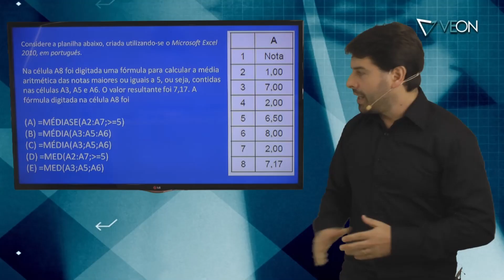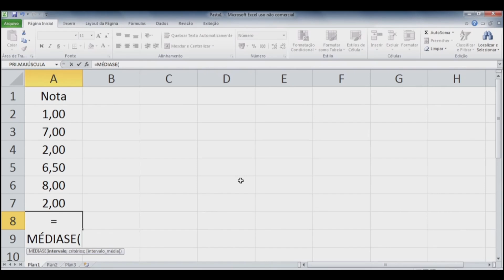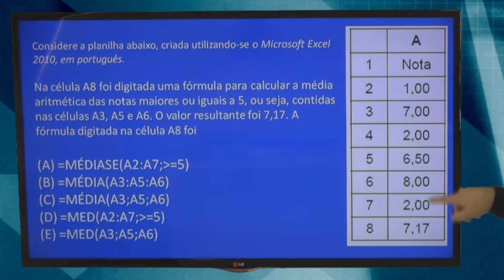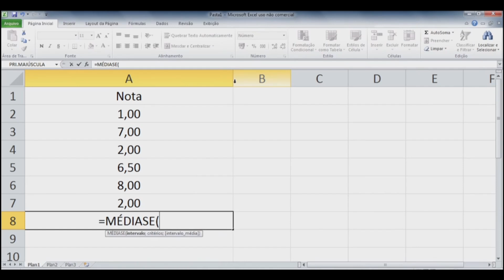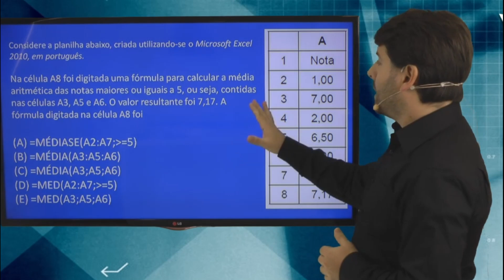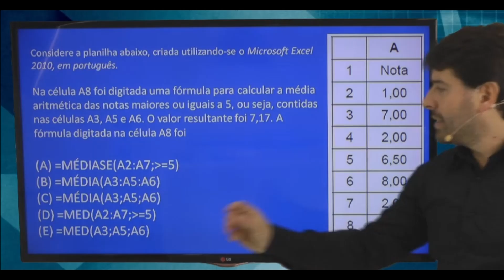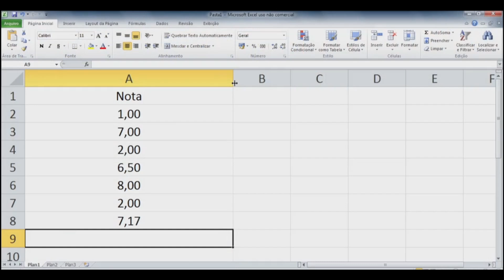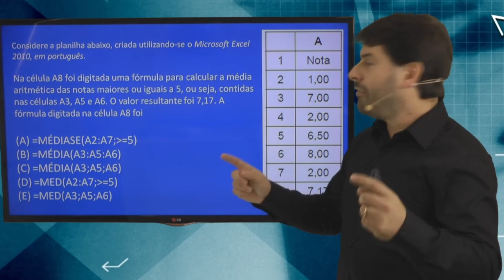Questão de Excel para concursos sobre função Média com o professor Rodrigo Schaeffer e a informática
Aula de informática para concursos sobre a função MÉDIA do EXCEL com a resolução de uma questão com o professor Rodrigo Schaeffer.